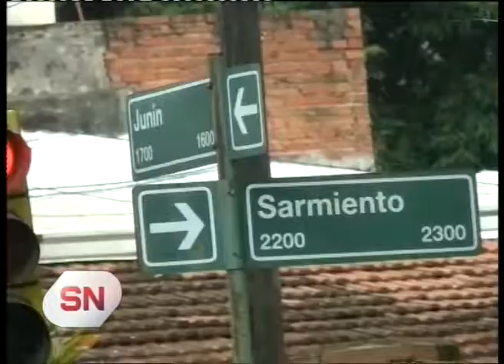Tareferos: entre la bronca y la necesidad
Tareferos de Oberá hace más de una semana que llegaron a Posadas. Instalaron sus carpas sobre calle Junín. Hasta el momento no hay respuestas a sus reclamos.